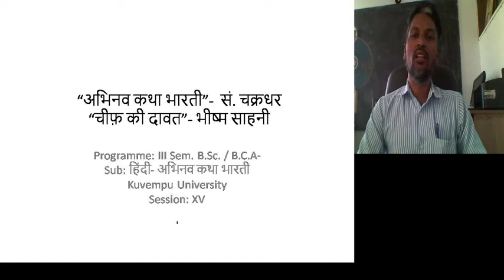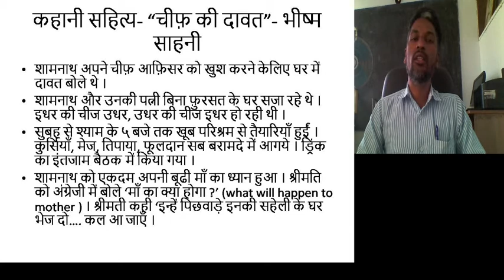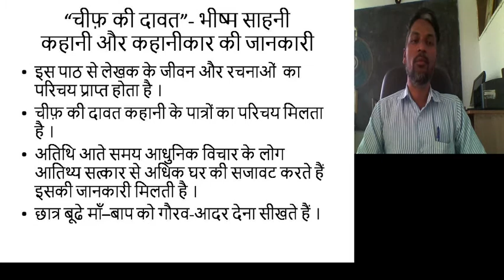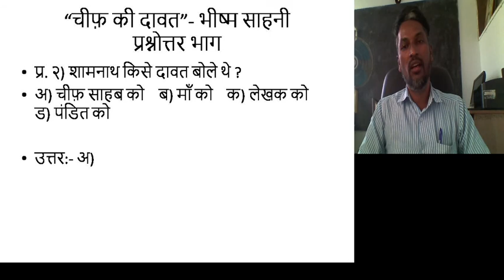Cheef Ki Dawat- Bheeshma Sahani- Part- 3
Cheef Ki Dawat- Bheeshma Sahani- Part- 3, By- Dr. Jafarullakhan K K